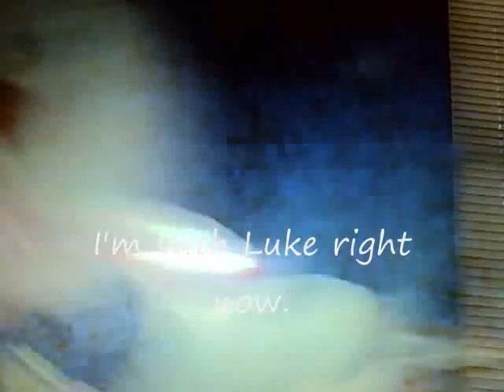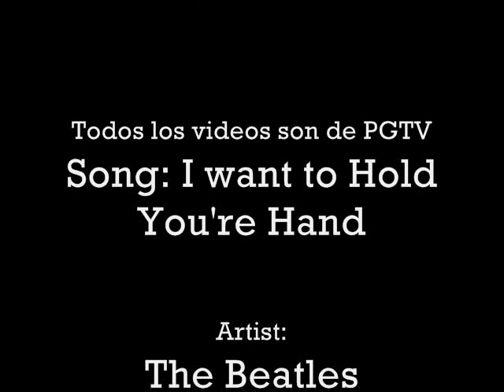ParanoidGoatzTV for ONE YEAR!!!!!!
This is a collaboration video featuring the funniest clips from PGTV over the 365 days we've been around.